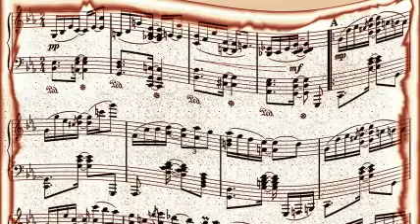Ben Webster - Cadillac Slim (1946)